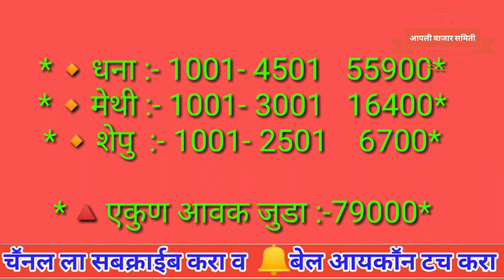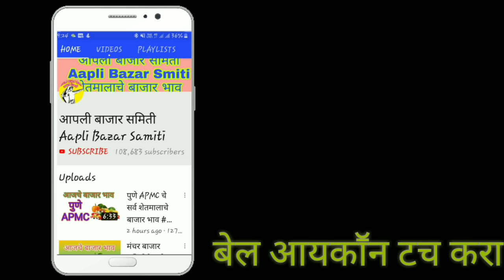टोमॕटोचे व धाना , मेथी तसेच शेपू चे बाजार भाव